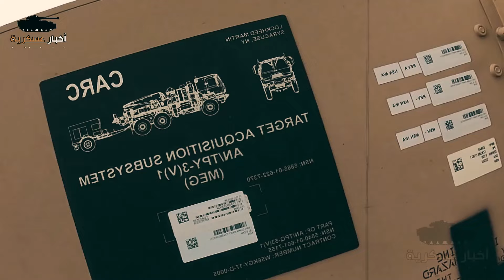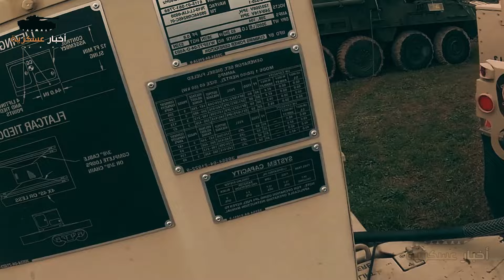اشرس مدفع مصري .. الجيش المصري يطور مدفع حربي بإمكانات جبارة I المدفعية المصرية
الاخبار الجيش المصري والمدفعية المصرية مدفع D-30M